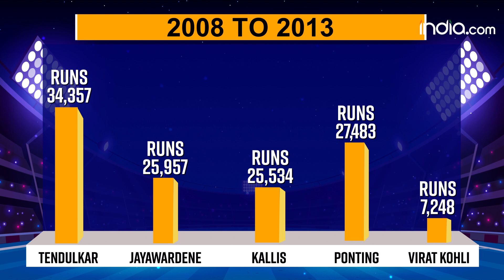Virat Kohli slams 73rd international 100: A year-by-year look at Virat Kohli's career graph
Virat Kohli started the new year with his 45th ODI ton, his 73rd international hundred overall. Kohli smashed 113 runs off 87 balls against Sri Lanka in Guwahati on January 10.